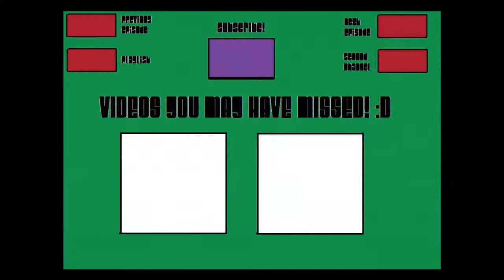Let's Play Donkey Kong Country Returns (Wii) Part 3- I Need a New Everything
In this episode, we take a trip to the beach with post-commentary! Again! D: